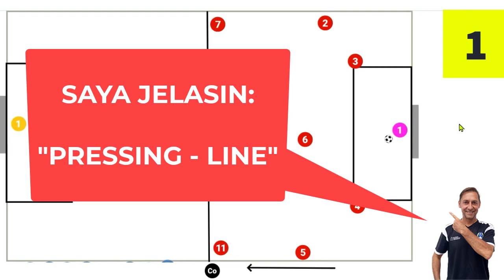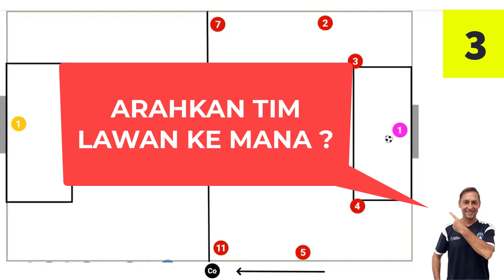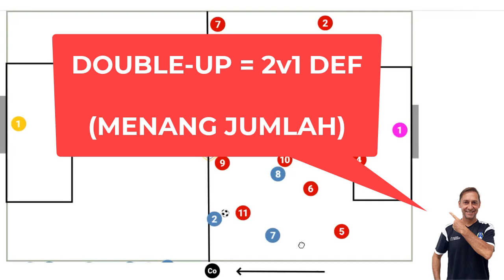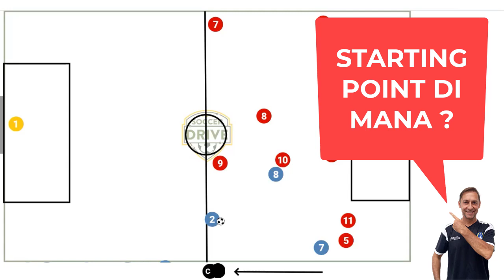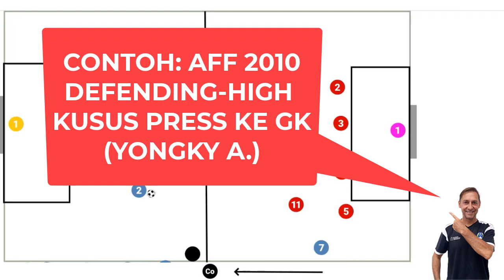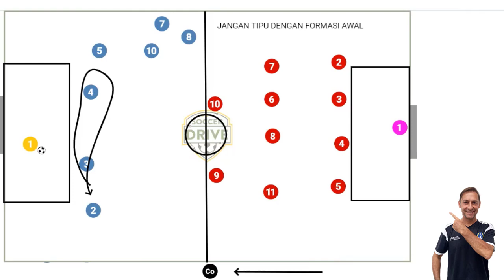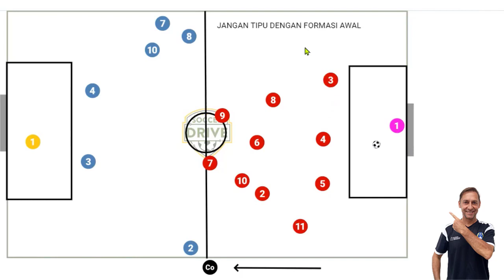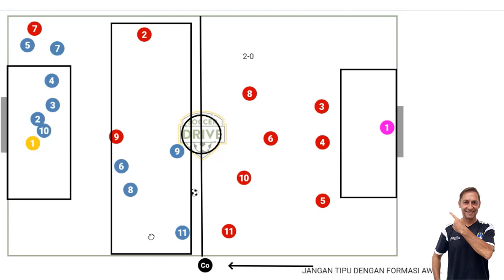#27 - Cara & Tips Defending di Sepakbola ! ⚽️💯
Di Video ini Pikal Wolf kasih 8 xTips Tactical Defending.**Video ini bagian dari Free Webinar sama Coaches Indonesia !!

Topics: Press-Line di mana?, AFF 2010 Yongky press ke GK,Komunikasi Efektif utk Defending, Double up, dll...

Terima kasih utk Support,Hormat & Salam Pikal Wolfgang 🙏

✅ KEYFRAMESPORT Software Sepakbola untuk Analisis Match dan Telestrator ! Anda mau dapat Discount -20% ?..Isi /tulis Promotion Code = WOLFKF20   (dapat -20% langsung)
...anda silakan Klick Link Kusus ini:

Semoga manfaat,Terima kasih utk Support & Salam Coach Wolf.🙏

INFORMASI KURSUS MATCH ANALISIS !!!

TIMECODES:
00:00 - INTRO
0:28 -   Pressing Line
3:28 -   Komunikasi Efektif di Defending !
5:18 -   Arahkan Lawan ke mana ? (1 Contoh)
8:43 -   Double Up di Wing (2v1)
12:44 - Defending & TRN(+) gabung di Latihan !
18:13 - AFF 2010 - Press ke GK Filipin !
22:31 - Jnagan di Tipu dengan Formasi Kickoff Lawan !
Q + A:
25:14 - Formasi cuma di awal Pertandingan ? (Coach Pamunkas)
26:49 - Butu Asst.Pelatih ? (Coach Fernando)
29:10 - Pertahan Ungulan ? (Coach Javier)